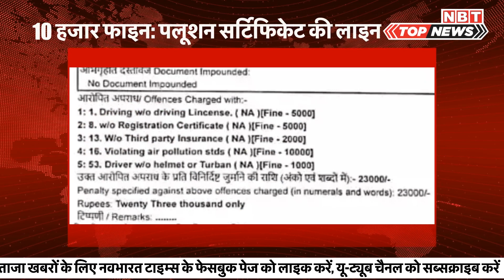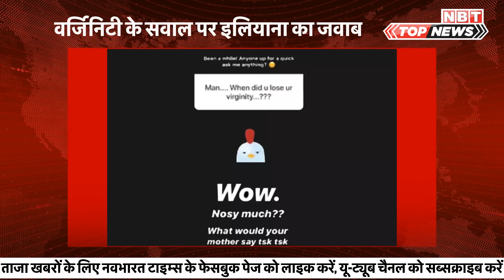New Traffic Rules 2019: Pollution Certificate के लिए Petrol Pumps पर क्यों लगी रही लंबी लाइनें? PUC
ट्रैफिक के सख्त नियम लागू होने के बाद दिल्ली-एनसीआर के पेट्रोल पंप्स पर काफी भीड़ देखी जा रही है। जी नहीं, ये भीड़ पेट्रोल-डीजल भरवाने वालों की नहीं बल्कि पलूशन सर्टिफिकेट के लिए लग रही है। इसकी वजह ये है कि पलूशन
का चालान जो पहले 1 हजार रुपये का था, वो अब 10 हजार का हो गया है। आलम ये है कि राजधानी के 950 सेंटर्स पर ही चार दिन में 1.28 लाख गाड़ियों के PUC सर्टिफिकेट जारी हो चुके हैं। पलूशन चेकिंग सेंटर्स पर इन दिनों ऐसी
गाड़ियां भी आ रही हैं, जिनका सालों से पलूशन चेक नहीं हुआ था। ट्रांसपोर्ट डिपार्टमेंट के एक सीनियर अफसर ने बताया कि दिल्ली में रोज 12-15 हजार गाड़ियों का पलूशन चेक होता था। ये तादाद बढ़कर अब 44 हजार के करीब पहुंच चुकी है। कनॉट प्लेस के ऐसे ही एक सेंटर पर अधिकारियों ने बताया कि पहले जहां 60 से 100 लोग रोज यहां आते थे, अब यह तादाद 200 पार कर गई है। इससे लोगों को सेंटर में ज्यादा वक्त भी लग रहा है। सर्वर स्लो होने की समस्या से सिस्टम भी धीमा काम कर रहा है। पहले 3 से 5 मिनट में PUC सर्टिफिकेट जारी हो जाता था, लेकिन अब 30 मिनट तक की देरी हो रही है।